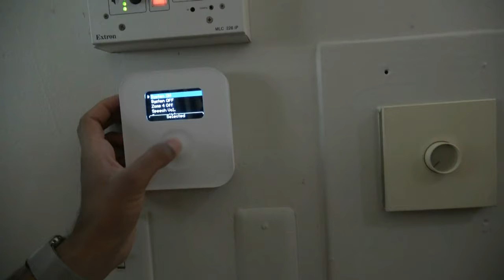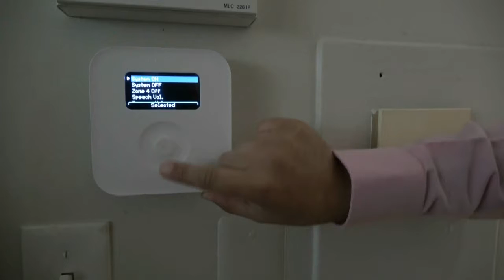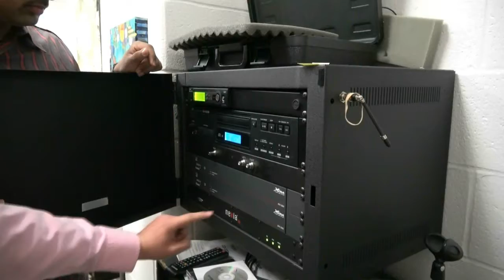Art gallery At ABC Building